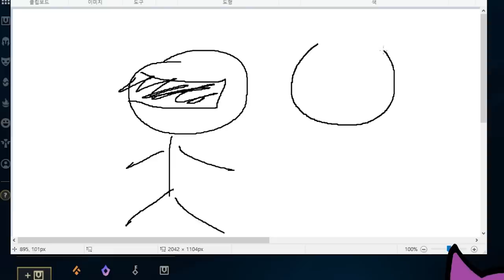페이커급 부쉬 플레이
아님 말고